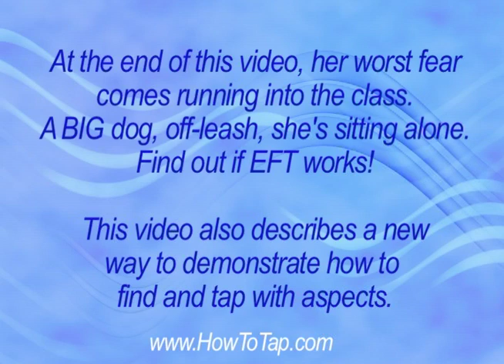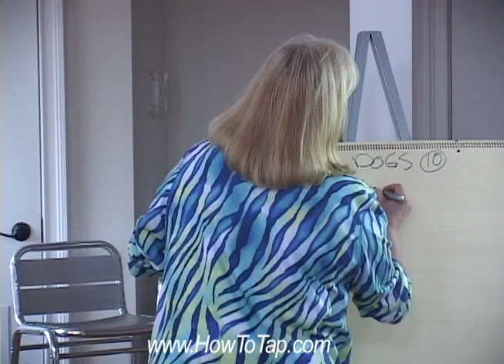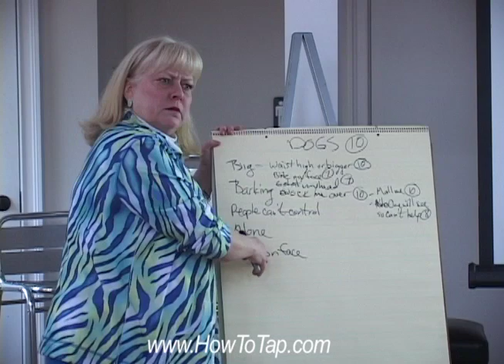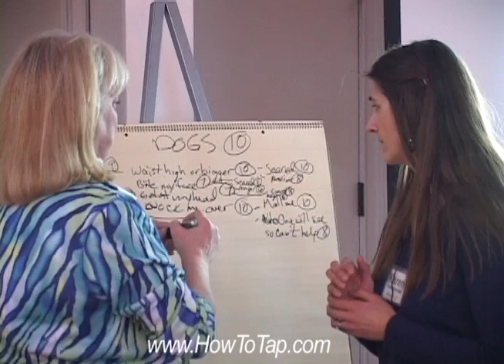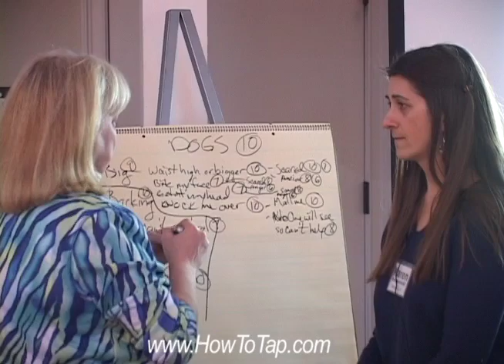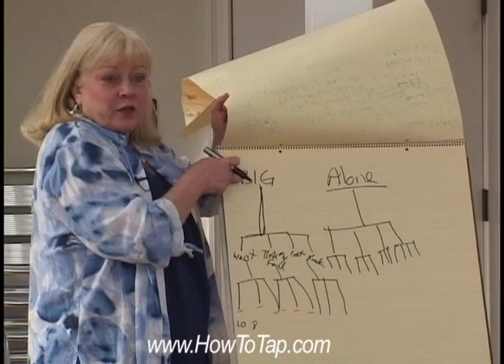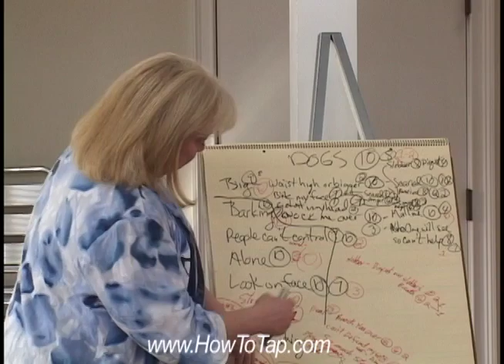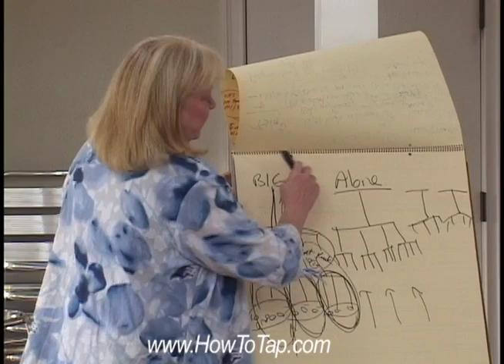Afraid of Big Dogs her entire life - during our class we bring her biggest fear!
This video clip also shows a new way to look at finding and tapping on Aspects. Be sure to watch until the end - A Big Dog comes into class. The things she was most afraid of was big dogs, off-leash that could knock her over and especially white big dogs.  Well here comes a big dog, off it's leash, and then jumps up on her - so did EFT work?!